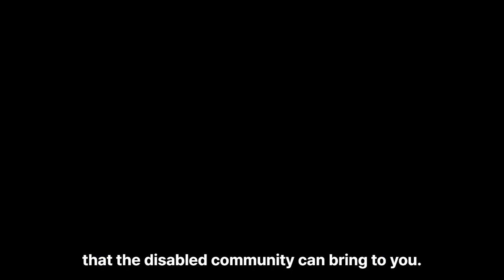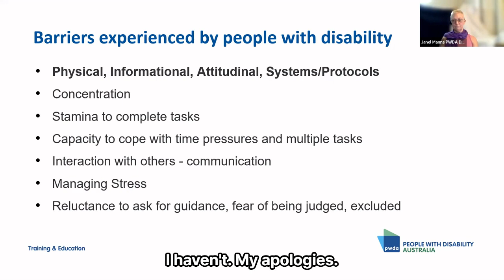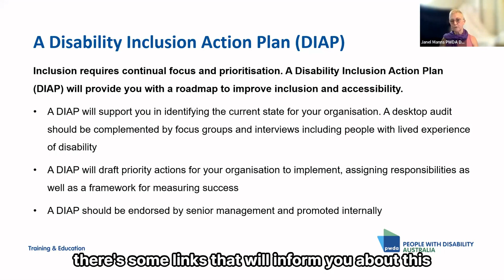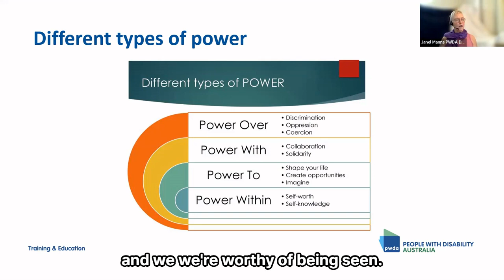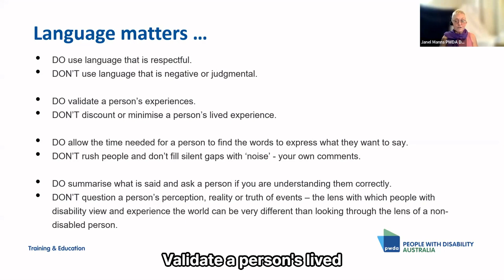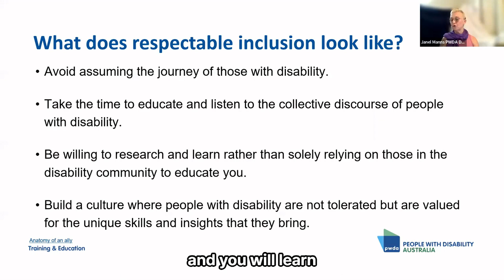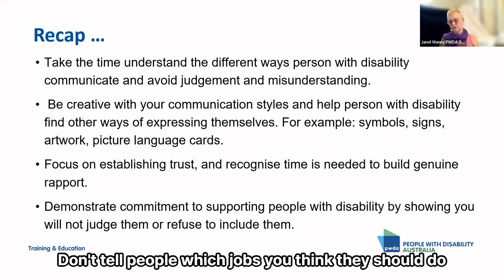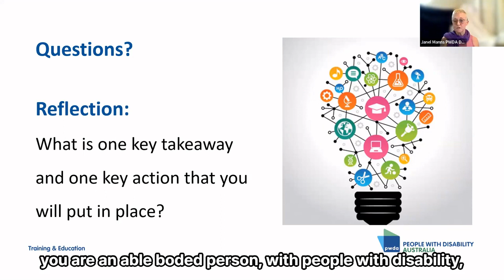Inclusion of People with Disability Webinar by People with Disability Australia PWDA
A webinar by People with Disability Australia PWDA and Commons Library in May 2023. This webinar is about how to be more inclusive of people with disability in your campaigns.